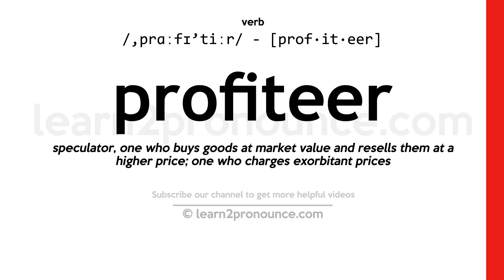Pronunciation of Profiteer | Definition of Profiteer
Profiteer pronunciation | How to pronounce Profiteer in English?
/,prɑːfɪ`tiːr/
Meaning of Profiteer | What is Profiteer?
(1) (verb) make an unreasonable profit, as on the sale of difficult to obtain goods; (2) (noun) someone who makes excessive profit (especially on goods in short supply);
What is Profiteer | Profiteer meaning and definition?